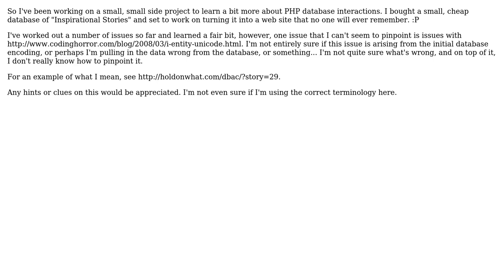Software Engineering: Encoding issues from MySQL database to PHP page (2 Solutions!!)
Software Engineering: Encoding issues from MySQL database to PHP page

With thanks & praise to God, and with thanks to the many people who have made this project possible! | Content (except music & images) licensed under CC BY-SA | Music | Images & others | With thanks to user Pekka user guiman user Aeo and the Stack Exchange Network Trademarks are property of their respective owners. You are responsible for your own actions.